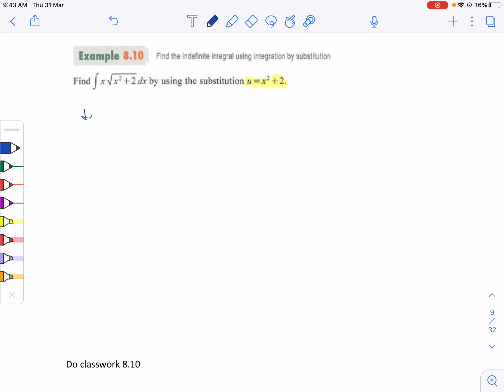08 Indefinite Integration P.9